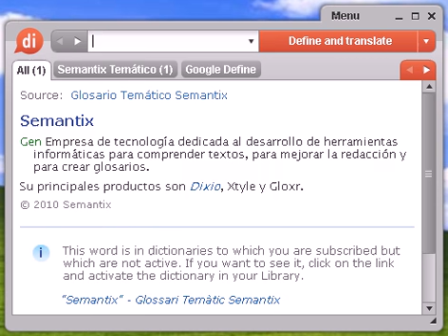Definición de gin-tonic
gin-tonic, diccionario, definición, significado, español, castellano, dixio